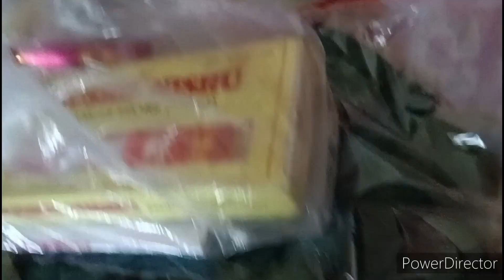सावन💚 की कोथली❤️ आ गई मेरी😁 but भाई नहीं आया अबकी बार नाराज है मुझसे 😞